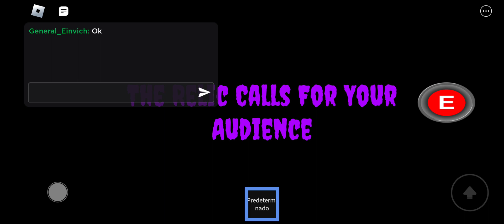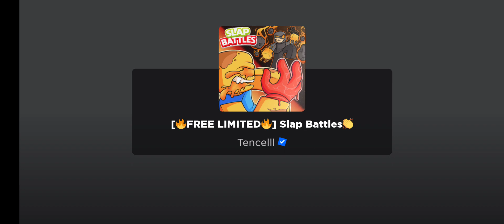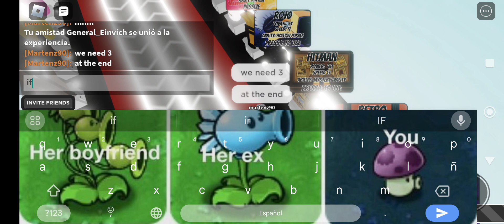[SB] getting the Rob shoulder pal and Tinkerer glove!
ah yes, i upload again after being dead for 2 weeks. (or more idek)

so, i got the new limited and glove with @Idk_Probably  and yahya.

im thankful that they helped me :)